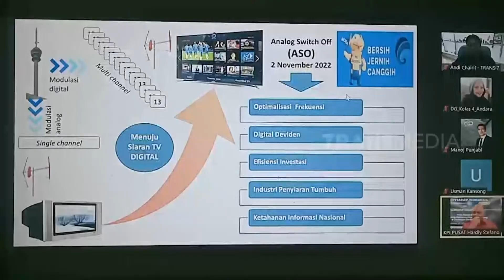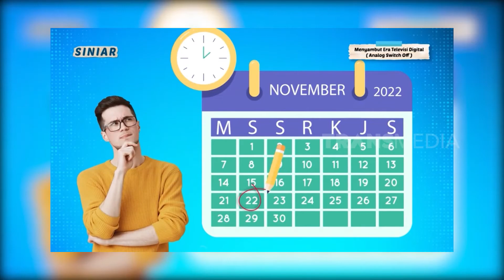Manfaat Siaran Digital | INLINE (16/09/21)